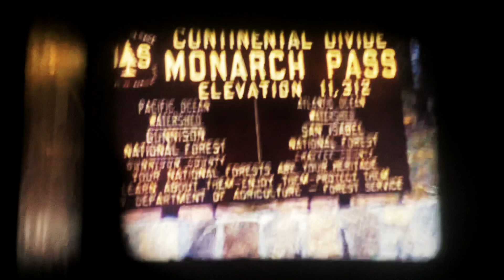Colorado Scenery Clyde Brothers Circus Orlando Florida 1958